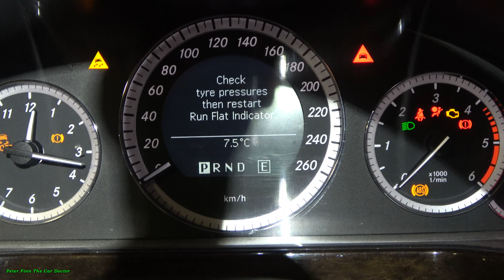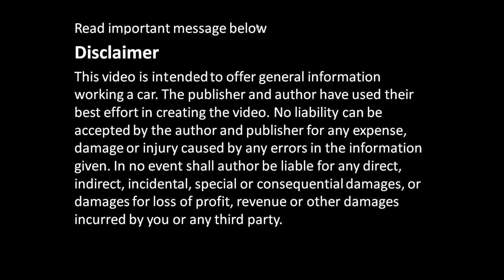Difficult to start? How to find BAD Cylinders in engine.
Difficult to start? How to find BAD Cylinders in engine. Engine is Mercedes CDI OM651  W204,W205,W212,W639,W906
¿Difícil de empezar? Cómo encontrar cilindros MALOS en el motor.